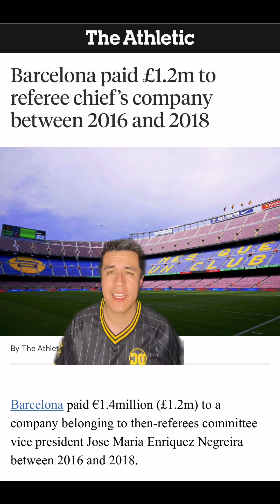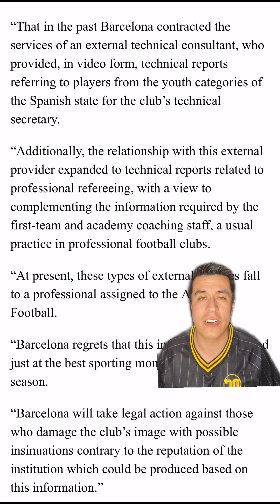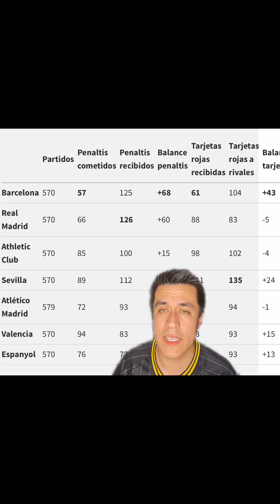Barcagate! Why they are in trouble with La Liga